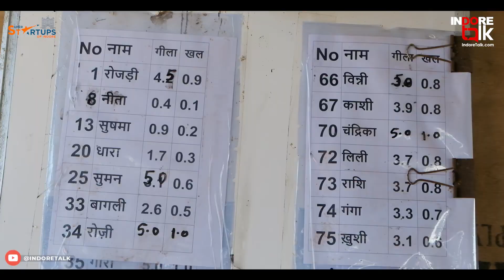.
Deep Roots, a startup from Indore, is offering organic, natural, and healthy Desi Gir cow milk and other dairy products.

Watch this episode of Super Startups of Indore and know the amazing journey of its Founder Ankit Jain.